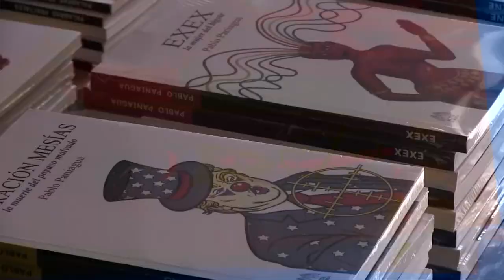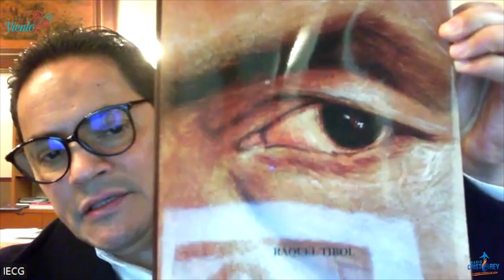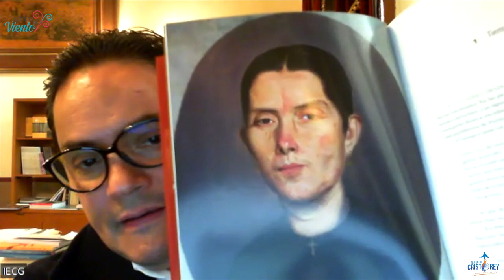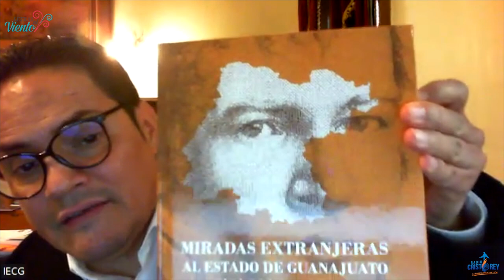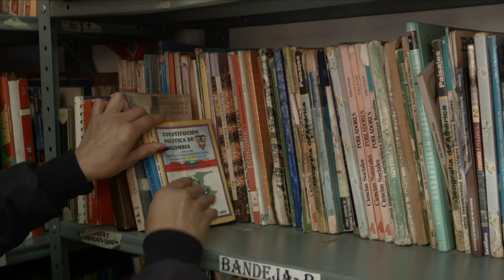Letras al Viento | Mauricio Vázquez González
Hoy en Letras al Viento te presentamos a Mauricio Vázquez González, director editorial del Instituto Estatal de la Cultura, que nos presenta su libro “Hermenegildo Bustos pintor del pueblo". Recuerda que puedes escucharnos por radiocristorey.org